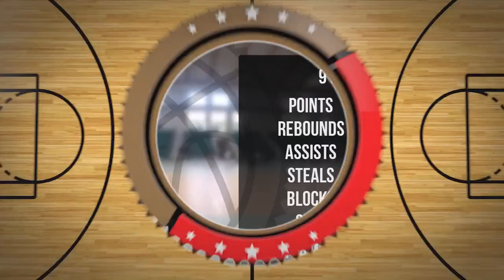Antoni Darkowski Player Mixtape DC92 Brodnica 2023